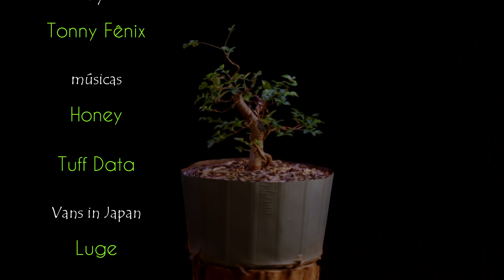iniciando uma Jabuticabeira no Bonsai - Stella (Plinia cauliflora) vídeo 1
ganhamos um Jabuticabeira que foi produzida e preparada para o solo, mas resolvemos começar um trabalho com ela no Bonsai...

fabricamos também ferramentas e equipamentos do gênero, para trabalhas Bonsai, a partir de materiais descartados que iriam para o lixo...